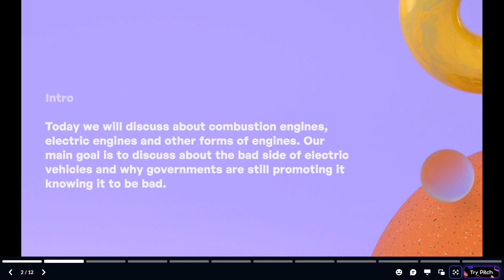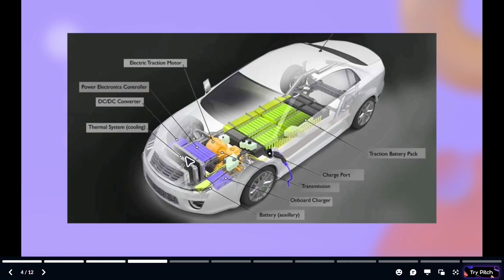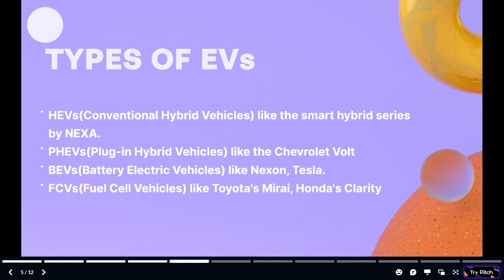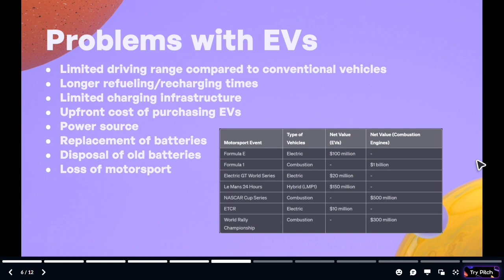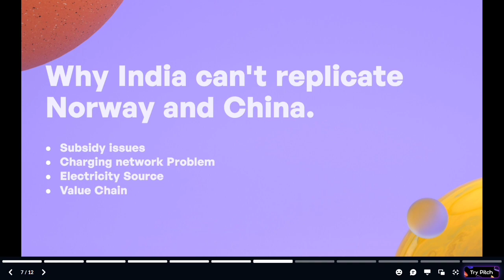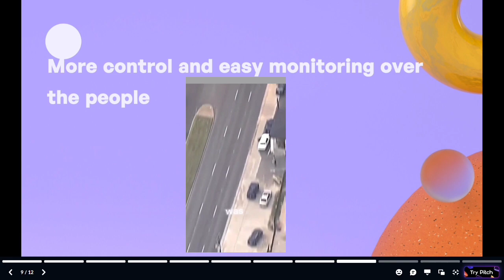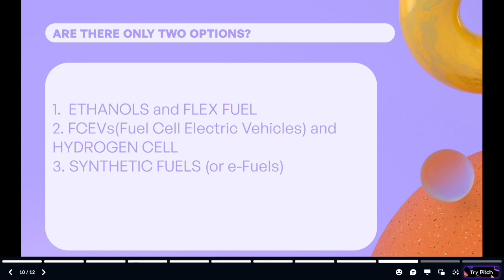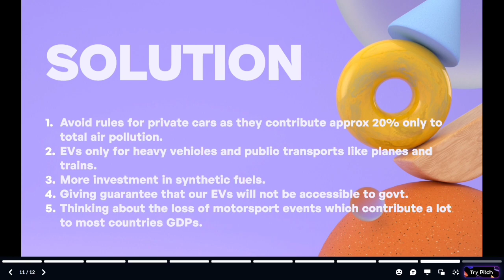EVs create more pollution that a combustion engine car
EVs are bad